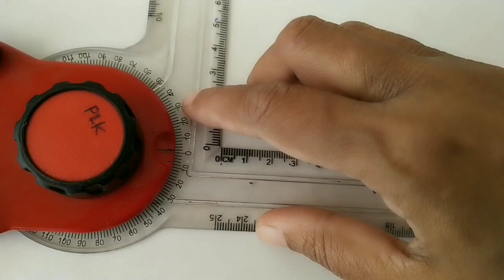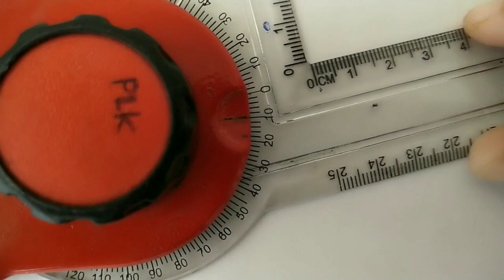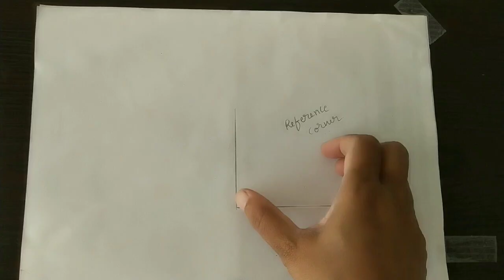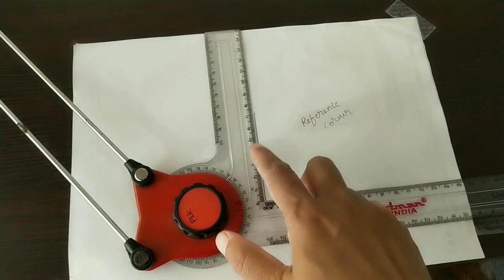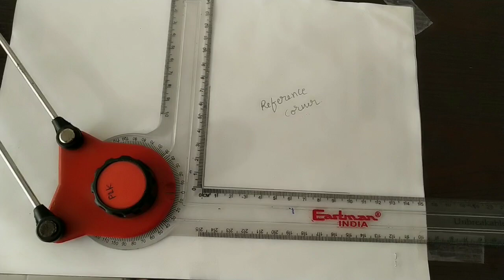How To Use Drafter & importance of Reference Corner //Engg. Drawing //Engg. Graphics